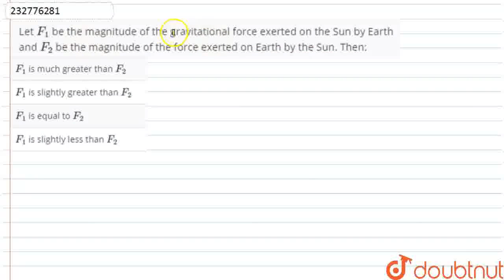Let F_1 be the magnitude of the gravitational force exerted on the Sun by Earth and F_2be the ma...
Let F_1 be the magnitude of the gravitational force exerted on the Sun by Earth and F_2be the magnitude of the force exerted on Earth by the Sun. Then:
Class: 12
Subject: PHYSICS
Chapter: GRAVITATION
Board:IIT JEE

👉 Have Any Query? Ask Us.